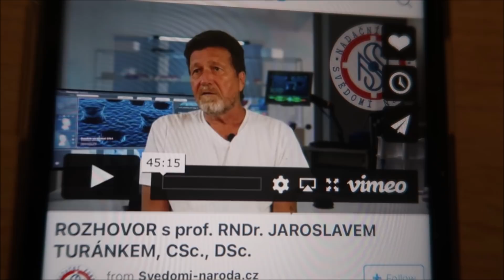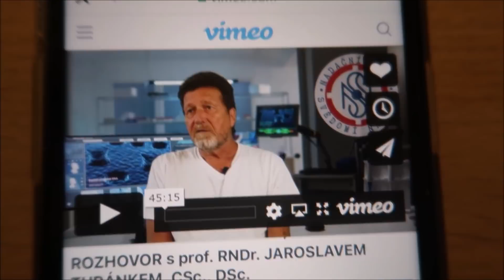Tradičná letná mňamka #2213/2021 | DENNÉ VLOGY